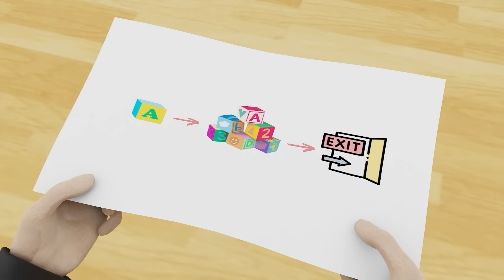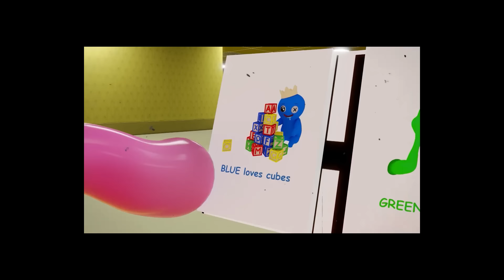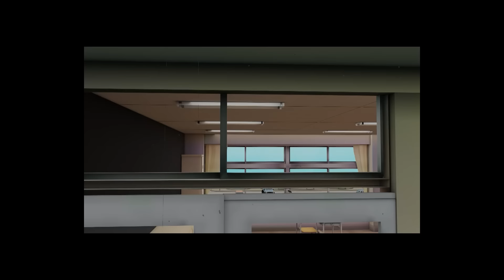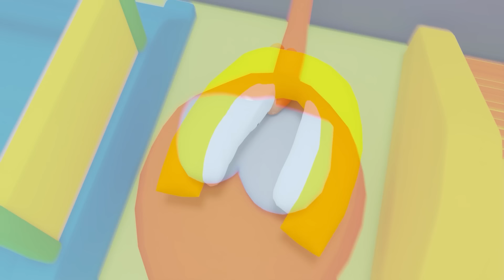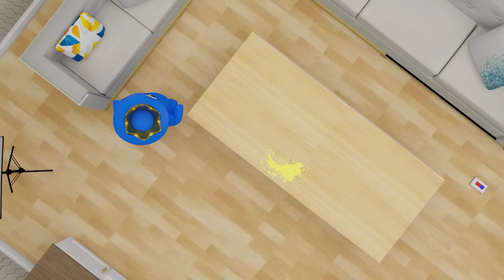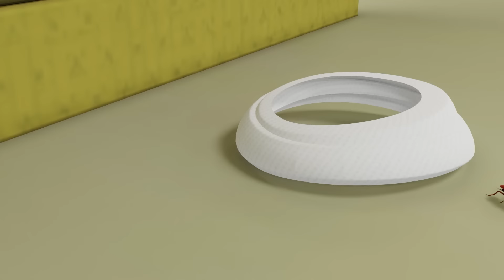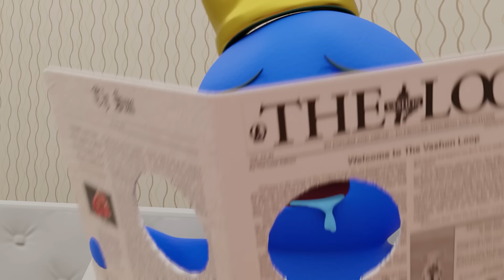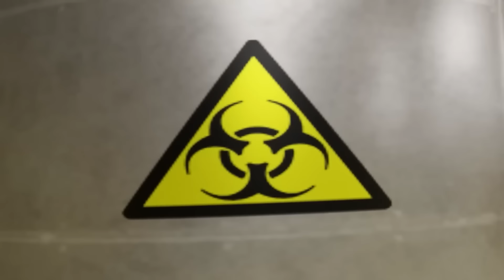Rainbow Friends 2 | GREEN SAD because of BLUE and PINK LOVE - Green ORIGIN Story | Cartoon Animation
Discover the heartwarming and bittersweet origin story of the character GREEN, whose path becomes intertwined with the intricate dynamics of BLUE and PINK's love. As the narrative unfolds, you'll witness the complexities of emotions, the joys of connection, and the pains of longing.

Join us on this emotional and compelling journey as we unveil the Green ORIGIN Story, exploring the depths of sadness, the complexities of love, and the resilience of the human spirit.

All audio and visual content on this channel is owned by Lotus Media.